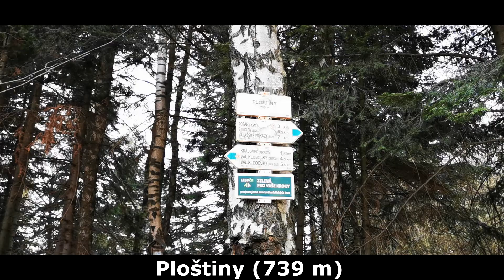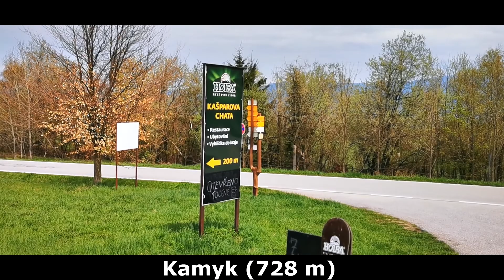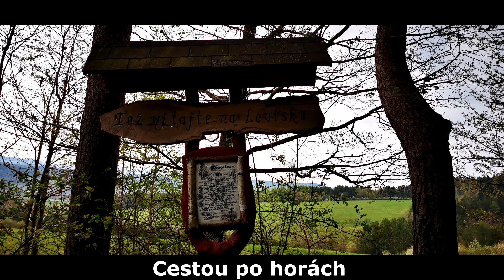Fotečky i videjká zdolávání kopců i kopečků :), Bílé Karpaty a Orlické hory.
Zdolávání nížin i vrcholů, pomocí aplikace Horobraní.
Jelikož jsem milovník hor a výletů ke konci minulého roku jsem objevil úžasnou aplikaci Horobraní a podle ní jsem začal zdolávat veškeré vrcholy.